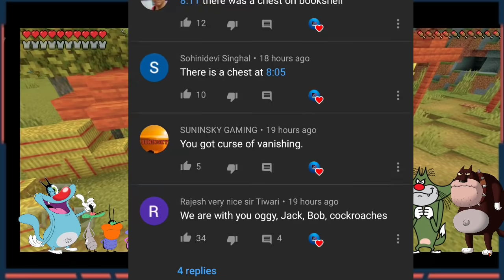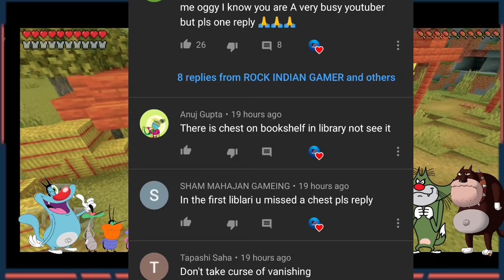#64 | Minecraft | Oggy And Jack Kill Ender Dragon | Minecraft Pe | In Hindi | Rock Indian Gamer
My Minecraft World Seed - 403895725